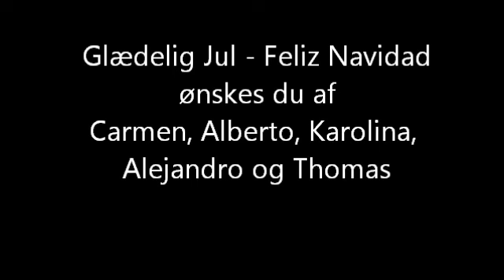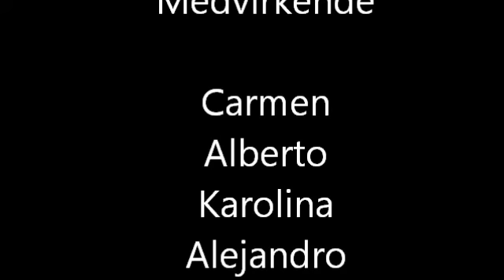feliz navidad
Glædelig jul 2012